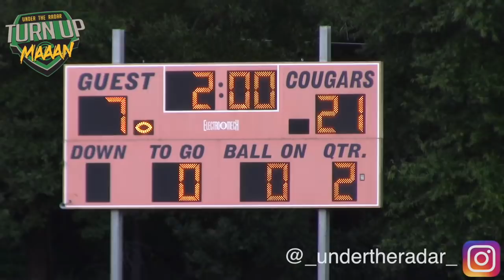North Carolina Football Ball | Vance VS South Mecklenburg - UTR Highlight Mix